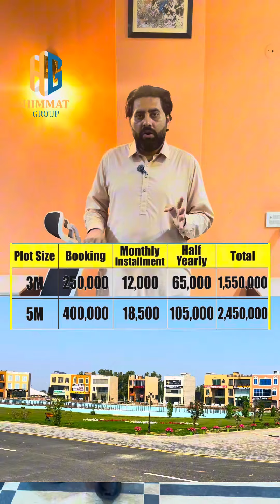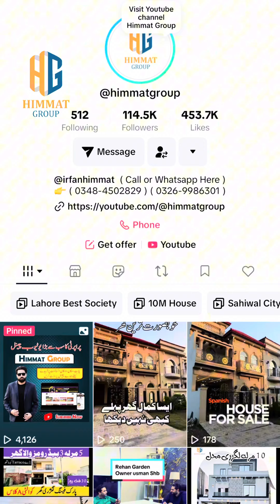Bismillah Housing phase 2 Latest Update | Installment 12,000 | Real estate in Lahore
Bismillah Housing Phase 2 Lahore

TMA | LDA Approved

11,000 Kanal Area Acquired

3Marla Plot Cost 1,550,000
Booking 250,000
Installment 12,000
Half yearli installment 65,000

5 Marla aplot Cost 2,450,000
Booking 400,000
Installment 18,500
Half Yearly installment 105,000

Facilities :
Dancing fountain
Gas
Electricity
Water connections
Mosque
Parks
Severage
Boundary wall
Stadium
Food street
Marlet
Carpted roads
School
College
Hospital

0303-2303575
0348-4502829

2nd Channel Link ​⁠ @himmatgroup